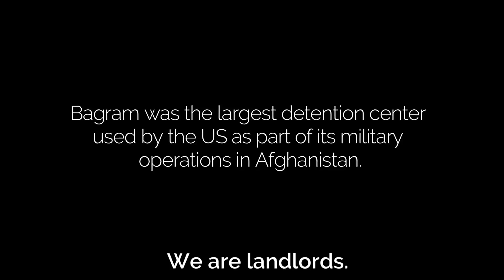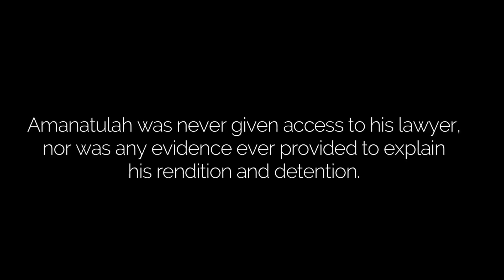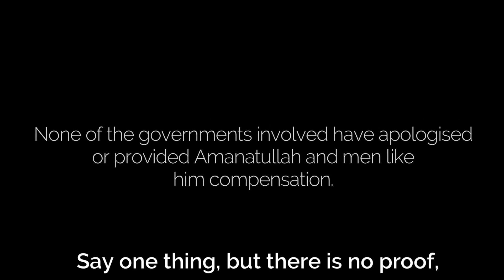Bagram Prisoner #1432 Amanatullah Ali